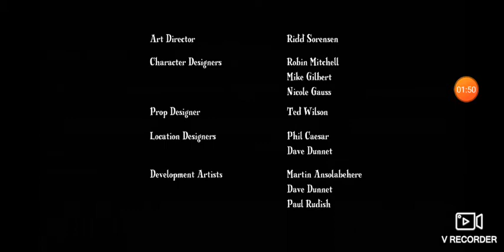Il mio piccolo pony - SO1E05 - vecchio amico grifone parte 6 [Italian dubbing]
My Little Pony® is a registered trademark ofHasbro, Inc. All My Little Pony names, characters, images, trademarks, and logos are protected by trademark rights, copyrights, and other rights owned by Hasbro or Hasbro'slicensors, licensees, suppliers, and accounts.